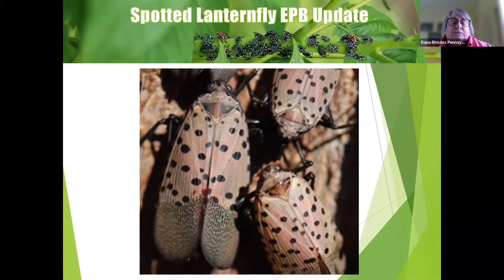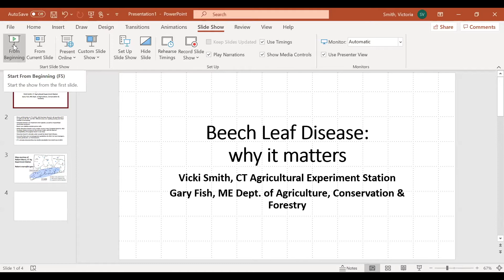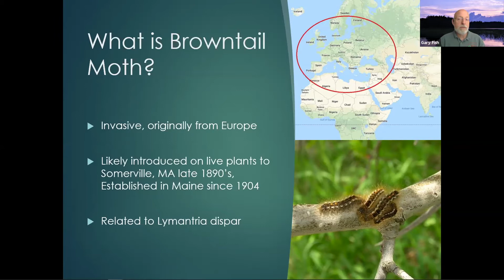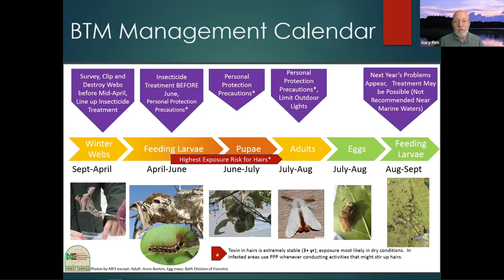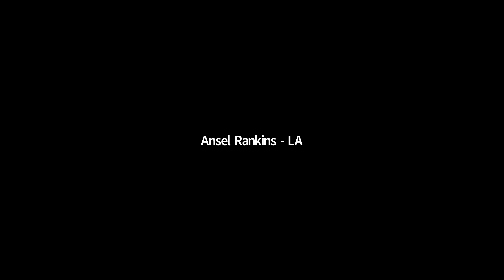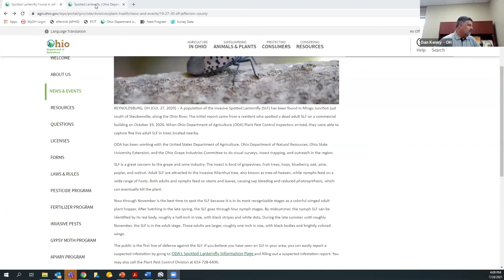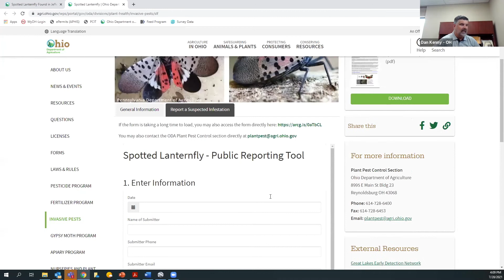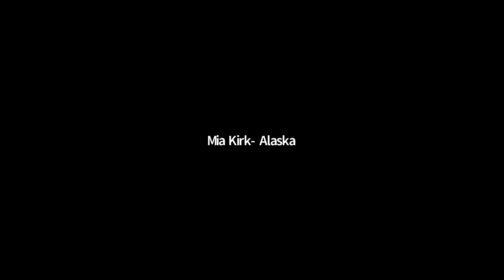Regional Hot Topics - Open Discussion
The regions bring their hottest topics to the table for an open discussion with meeting attendees.